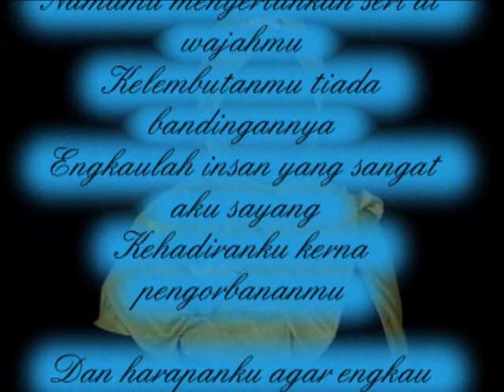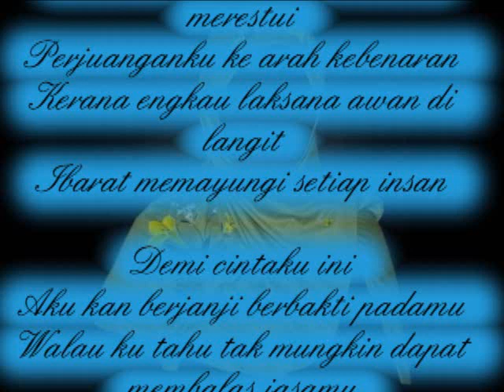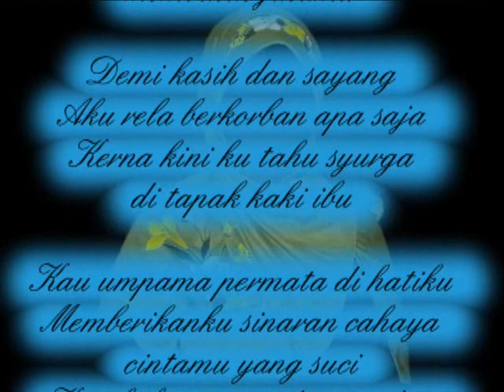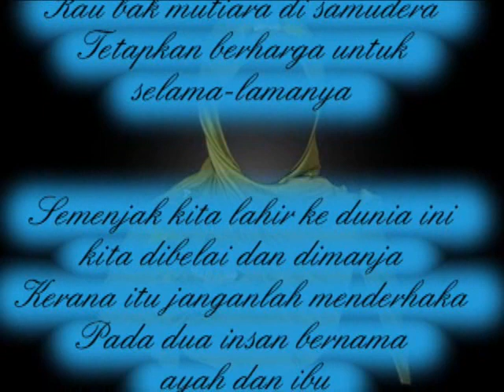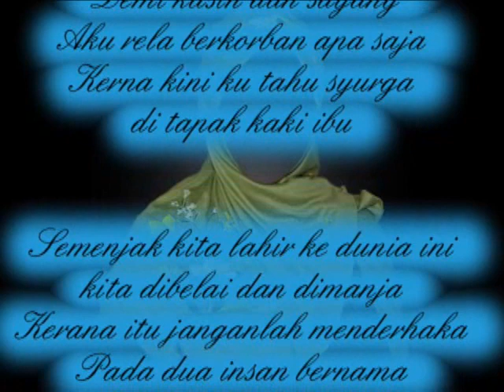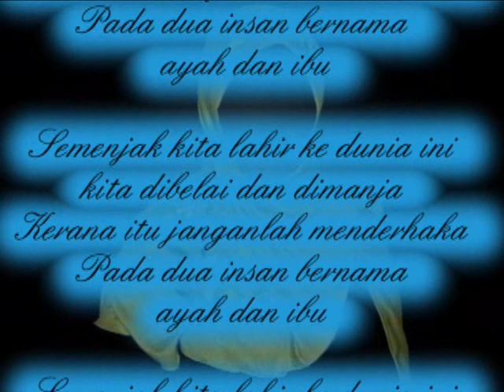Alarm Me - Ayah Ibu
Janganlah durhaka kepada kedua orang tua